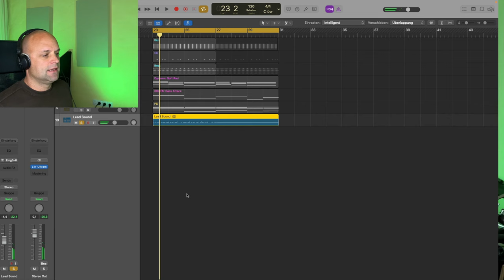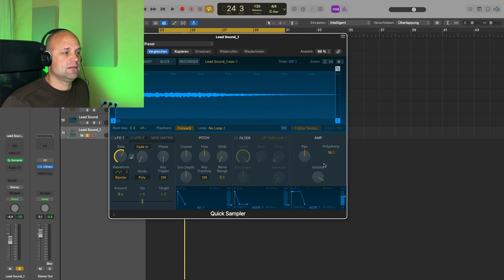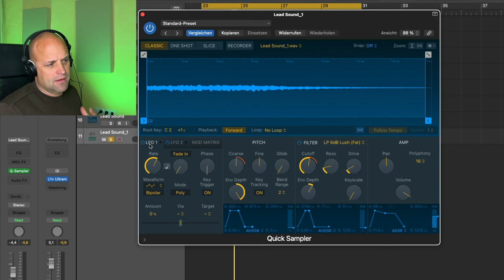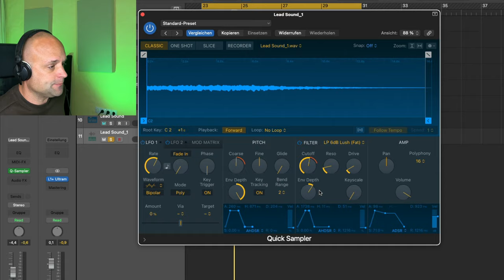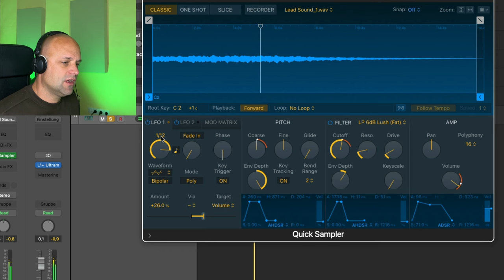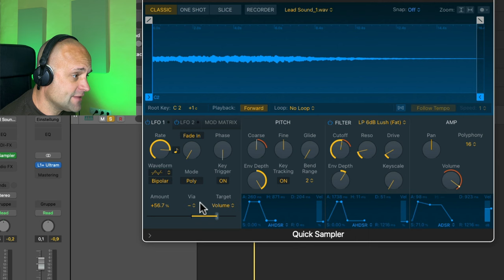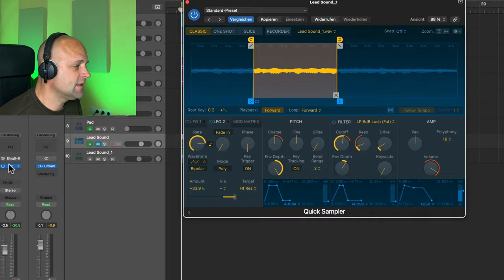Dein indivuduelles Sound Design! (Logic Pro X Quick Sampler Tutorial)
Mit dem Quick Sampler geht Sampling in Logic Pro X rasend schnell und einfach. In diesem Tutorial zeige ich dir, wie du dir aus einem Sample deinen individuellen Flächensound baust.